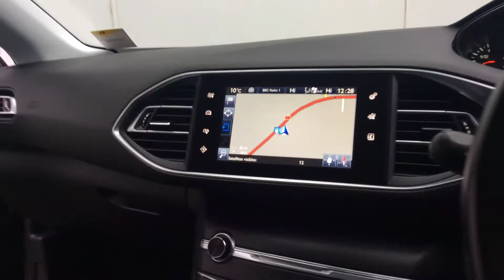2016 66 REG PEUGEOT 308 ACTIVE SW BLUE HDI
A Tour Of Our 2016 66 Reg Peugeot 308 Active SW Blue HDi We Currently Have For Sale, For More Information On This Or Our Many Other Vehicles Available Please Visit Our